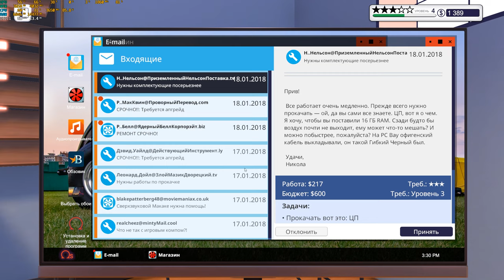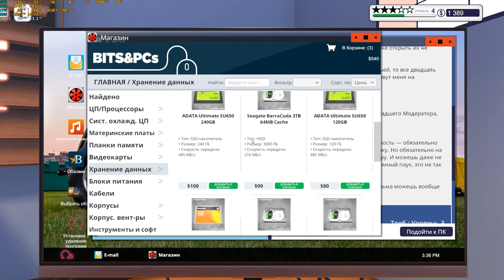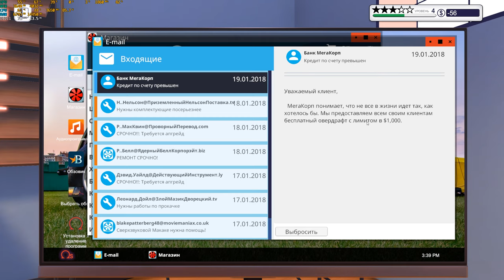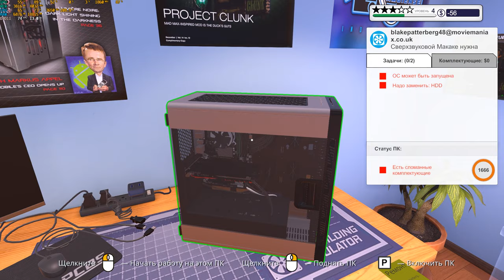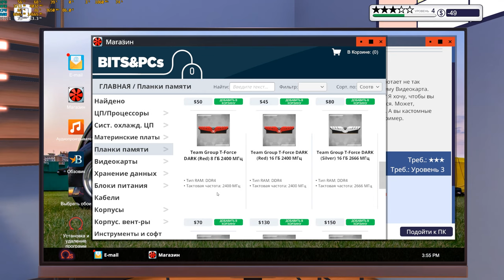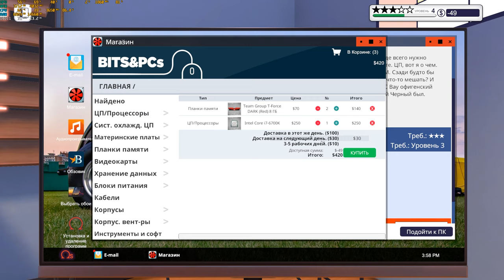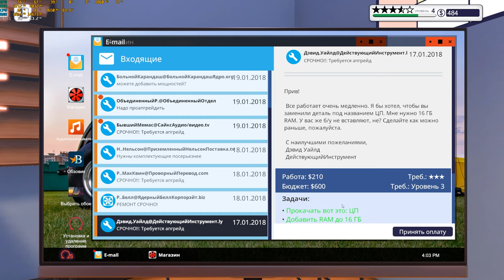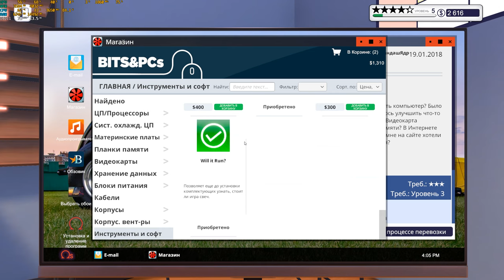Компьютерный мастер Agares! ДЕЛО ПОШЛО В ГОРУ! PC Building Simulator #3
Сегодня поиграем в симулятор PC мастера, будем ремонтировать и собирать компьютеры в игре PC Building Simulator.
Кстати ощущение, что я компьютерный мастер даже ненадолго появилось.
Прокачаем компы в видео: Компьютерный мастер Agares! ДЕЛО ПОШЛО В ГОРУ! PC Building Simulator #3
- моя группа в дискорде Agares Team
- магазин ключей, которым пользуюсь сам и мои друзья!
МОЯ СИСТЕМА:
AMD Ryzen 7 2700
MSI Gaming Pro X470
Gigabyte 1070 Gaming OC
ОЗУ: G-Skill GVRB 2*8Gb 3200MHz
Samsung 970 Pro M2 SSD
Gamer Storm Maelstrom 240T
Корпус: CoolerMaster MB 520 Acryl
Блок питания: Seasonic GX 850 80+ Gold
Периферия:
Монитор: LG QK500W
Мышь: Speedlink Ledos
Клавиатура: затертый вхлам Zalman
Наушники: Sennheiser HD 206
Микро: Neewer NW 7000

- Сообщение на экран, заказ музыки в стрим.